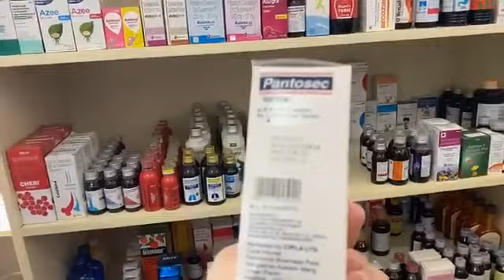Gurdwara Sri Bangla Sahib Delhi में खुला सबसे सस्ता Medical Store (Low Price मेडिसिन स्टोर)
NO PROFIT NO LOSS MEDICAL STORE : Amid the coronavirus pandemic, the members of Gurudwara Bangla Sahib have opened a 'no profit no loss' dispensary in the premises of the gurudwara.

After providing langar (free food) for a long time now, the Gurudwara authority has started 'Bala Pritam Dawakhana' offering low-cost medicines.

These medicines are available at cheaper prices from common medical stores.

The dispensary is functional between 10 am to 8 pm but the Gurudwara authorities are planning to extend the timing,